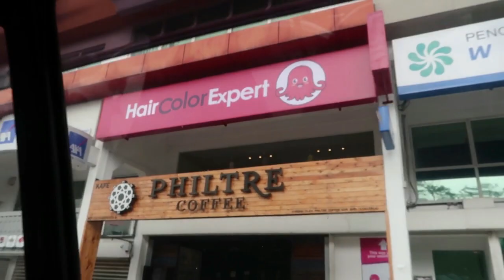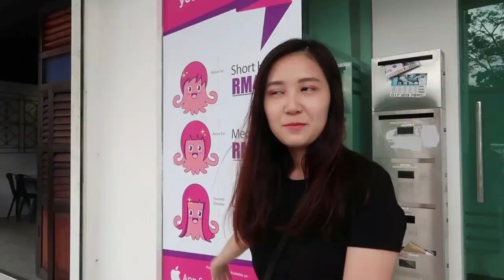Vlog #3 : Pamper Myself!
Thank you so much Hair Color Expert for the amazing experience! My friends and i had super fun-filling time over there, getting our hair done, pampered and also free coffee refills :X

As mentioned in my video, there will be a blog post in regards to the app

Edit credits to : Stephen Paul Lim